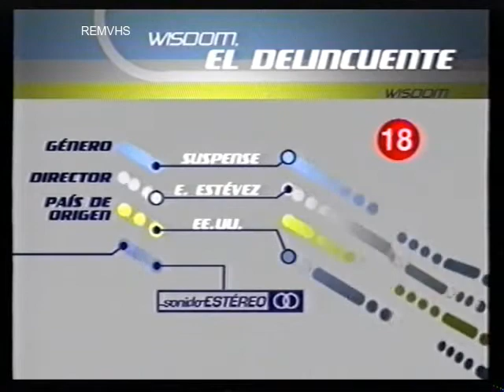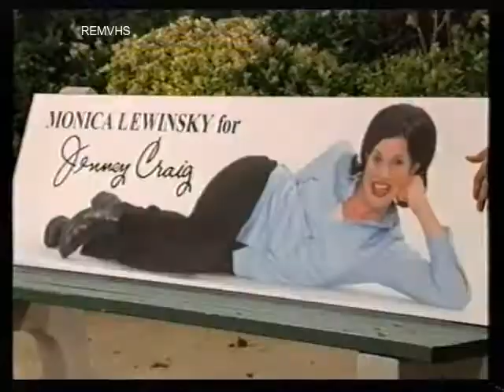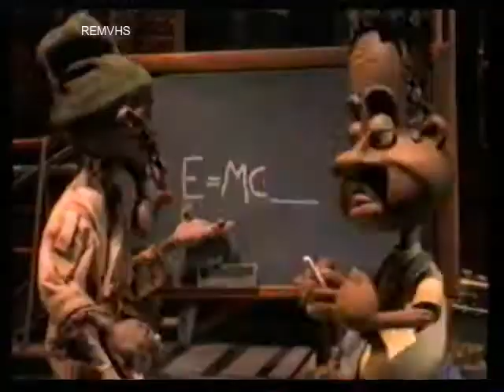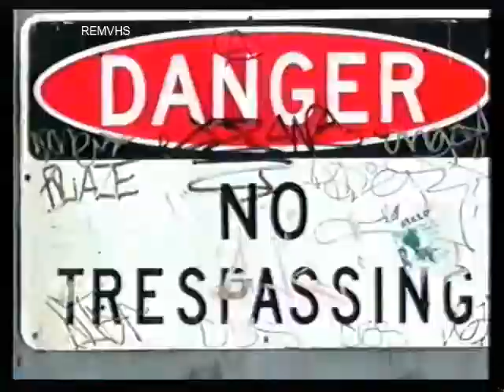Gran Via TV (Continuidad) -2 2002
Bloques de publicidad y promociones de la cadena premium de la plataforma Via Digital
Placa A continuación
Cortinilla larga
Promocion programa cine
Promocion serie
Promocion cine
Cortinilla
Placa a continuación
Cortinilla larga
Marzo en Gran Via
Promocion serie
Promocion cine
Entrada a Sesion Libre Gran Via con Antonio Gárate
Cortinilla
Placa estática a continuación